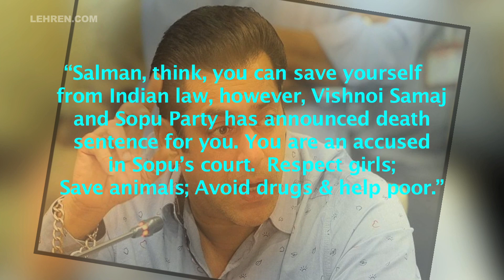Salman Khan Receives THREAT Ahead Of Court Hearing In Blackbuck Case | LehrenTV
Salman Khan receives a threat ahead of his court hearing in Blackbuck case. Watch the full report!